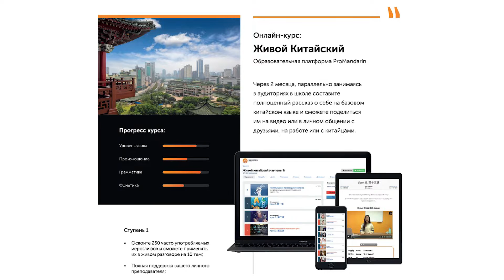Как я выучила китайский язык? С чего начать изучение китайского языка? ЧАСТЬ 1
Изучать китайский язык легко - на нашем канале мы собрали море полезной информации, про обучение китайскому языку.
Уроки, полезные знания, занятия - все это и многое другое вы найдете на нашем канале!